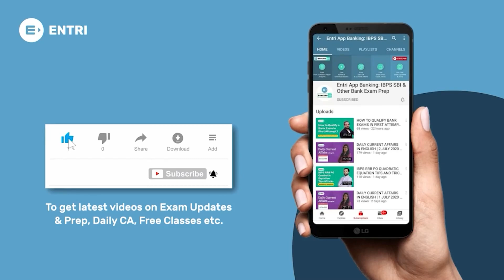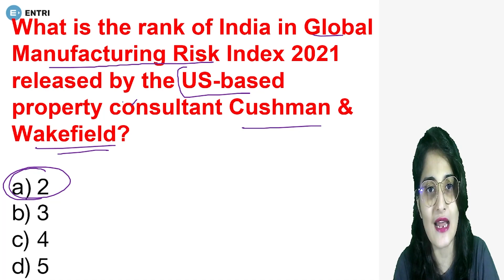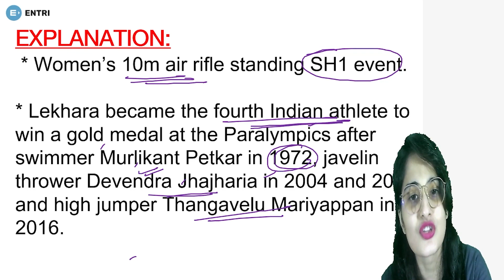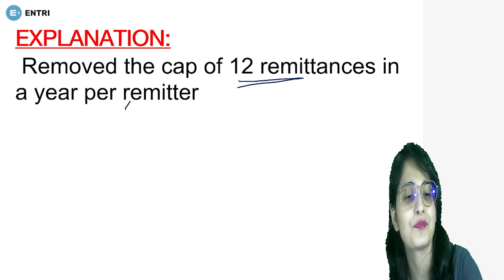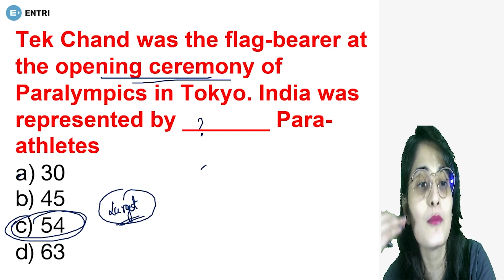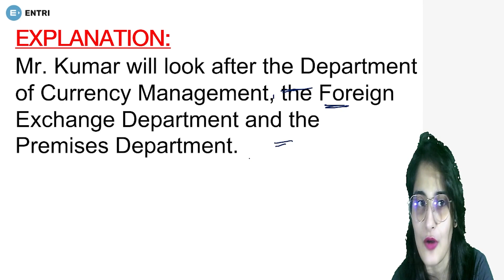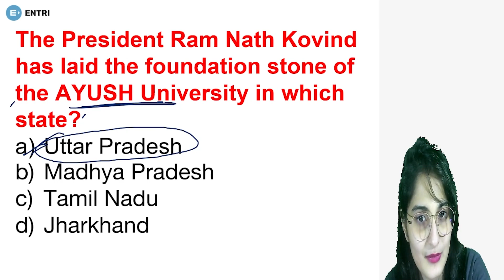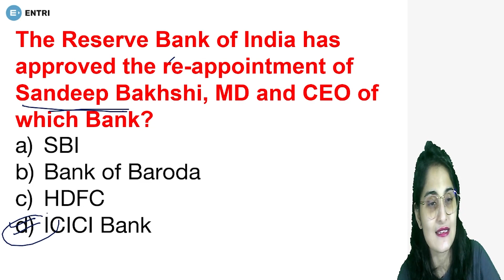AUGUST MONTH CURRENT AFFAIRS REVISION | FOR IBPS RRB CLERK SBI CLERK, PO & ETC 2021 | NOTIFICATION